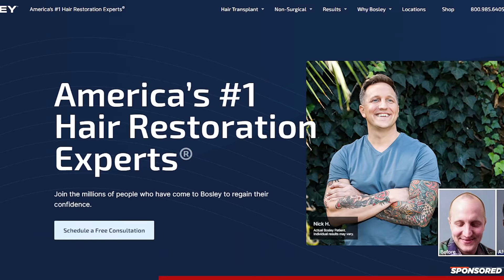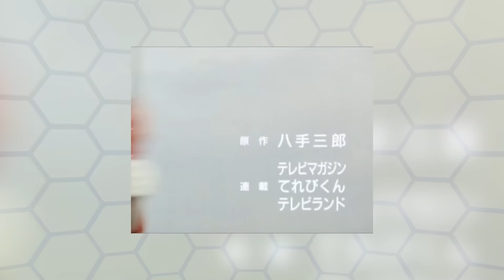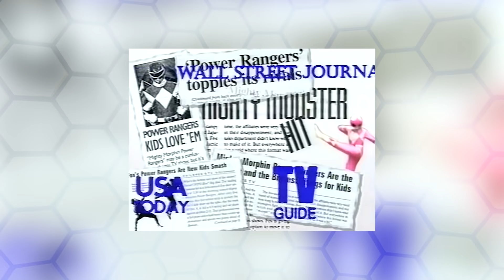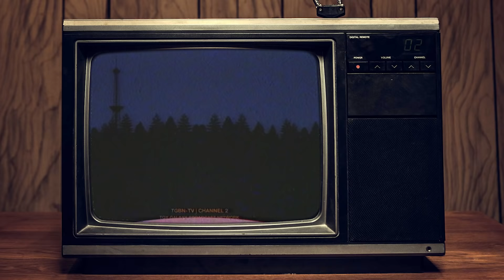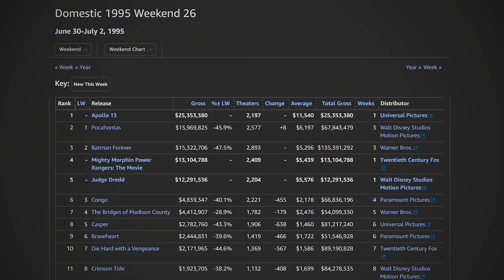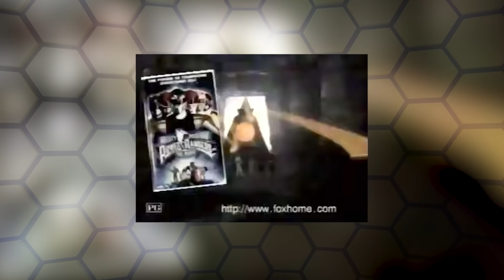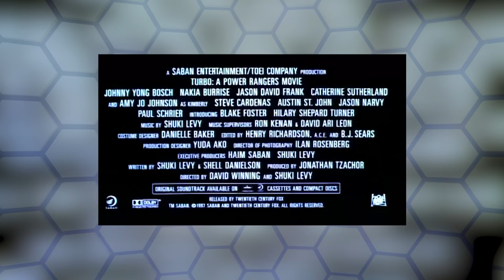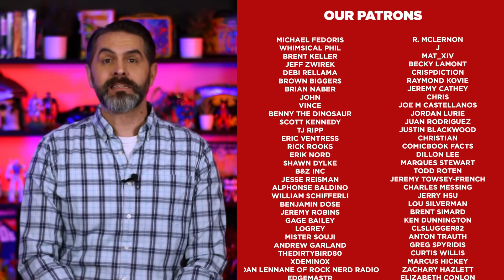The Chaos & Failure of Mighty Morphin Power Rangers: The Movie - Better Luck Next Time?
and get your FREE Bosley Info kit and $250 gift card.

Mighty Morphin Power Rangers: The Movie is a 1995 American superhero film and notable because it is was the first Power Rangers production from Saban Entertainment not to feature any archived footage from Super Sentai.

But the behind the scenes on Mighty Morphin Power Rangers: The Movie was a whole story in and of itself.

From the director being replaced to part of the cast being replaced, from reshoots and cost overruns Mighty Morphin Power Rangers: The Movie was a fight to finish.

But it would all be worth it once the movie was released and made a bunch of money, right?